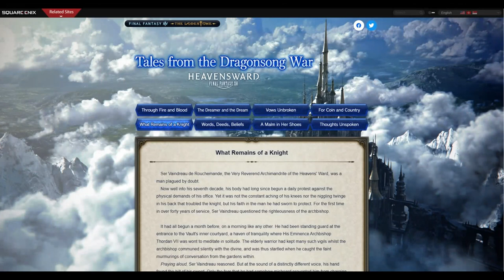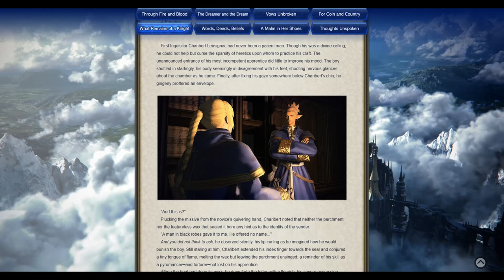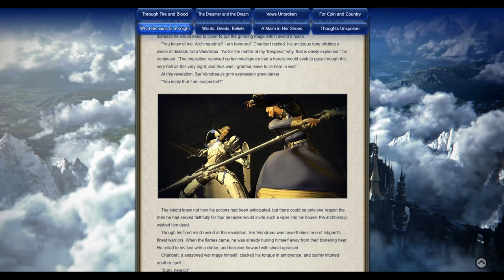The Tragedy of Ser Vaindreau (and How It Affected Ishgard's Blasphemy)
Heavensward, Lodestone Short Story, and Endwalker Magical DPS Role Quest Spoilers!

Re-upload! Ser Vaindreau was a knight of the Heavensward who got too close to an uncomfortable truth.  How did Thordan handle this faithful yet just knight, and how did it affect the Blasphemy of Ishgard?  Find out in this story analysis of Ser Vaindreau's tragic tale.